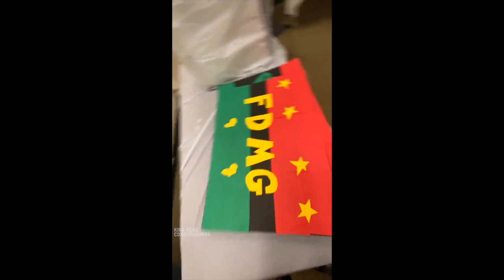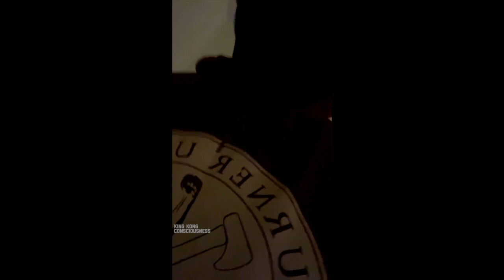Dr Umar Johnson GETTING WORK DONE AT FDMG ACADEMY (2.18.21)